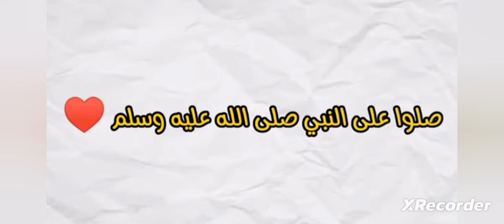تفتيح بكجات في لعبة توتال فوتبول بالبطاقات 🔥 الحظ 🤔 ؟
لعبة توتال فوتبول
- توتال فوتبول تعليق عربي
- شرح المراوغات في توتال فوتبول
- شرح المهمات في توتال فوتبول
- تمريرة واحد اثنين توتال فوتبول
- بيع وشراء اللاعبين توتال فوتبول
- شرح الاحداث في توتال فوتبول
- توتال فوتبول من الصفر
- تسريبات احداث توتال فوتبول
- اكواد توتال فوتبول
- نصائح توتال فوتبول
- العرضيات في توتال فوتبول
- لاعبين توتال فوتبول
- تفتيح بكجات توتال فوتبول
- تفتيح سكوتات توتال فوتبول
- total football